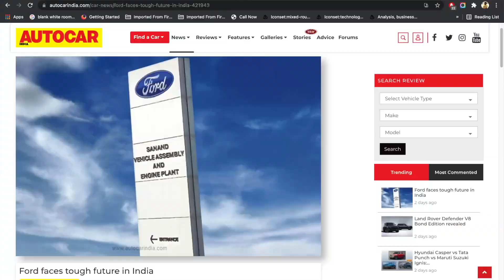Opinion: What led to Ford's downfall in India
With the launch of the Figo automatic in July and the imminent launch of the EcoSport facelift, seen in numerous spy photos, it would appear that it’s business as usual for Ford India. However, it’s anything but. The American brand is facing the biggest crisis of its 25-year existence in India as it stares at a product drought for the next 2-3 years, with no new models in the offing. A big drop in bread-and-butter export volumes, as well as COVID-19-related disruptions, has added to the woes of the company, which is now struggling with a dated product portfolio to sustain its operations in India.

Ford unable to find another partner in India
Likely to wind up manufacturing operations at Sanand and Maraimalai Nagar
Ford presence in India to continue through niche imports
Production has dropped to just 80,000 units (half of this is exported), which is just 20 percent of the 4,00,000 cars Ford’s plants in Sanand and Maraimalai Nagar are geared to churn out every year. Such low plant capacity utilisation is unsustainable, which is why Ford India has been desperately seeking another manufacturer to share the capacity with, either by way of contract manufacturing, a joint-venture (JV), or even the sale of one of its plants.

Image Source: Ford Website

Action Camera Used
Hand Tripod with Action Camera attachment